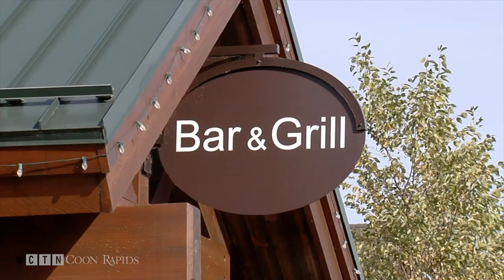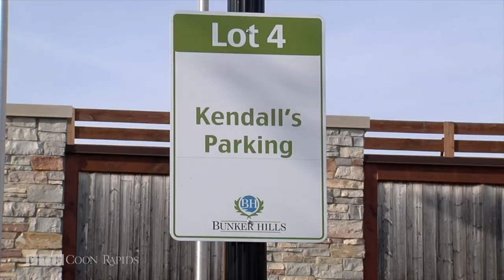New Restaurant Opening at Bunker Hills Clubhouse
COON RAPIDS, Minn. -- A new destination restaurant is set to open in Coon Rapids.

Kendall's Tavern and Chophouse will open next week at the Bunker Hills Clubhouse. Kendall's is owned by Morrissey Hospitality Companies of St. Paul, which took over after the Harvest Grill closed last year.

Contractors have a few days to finish their work in time for the grand opening. What had been known simply as "The Bar and Grill at Bunker Hills" will now be "Kendall's Tavern and Chophouse."

"So the private dining area will be able to accommodate groups up to 24 guests," said Heidi Shervey, general manager for Kendall's Tavern.

Shervey worked with Morrissey Hospitality, and brought her management experience from working at the restaurant in the St. Paul Hotel to this location.

"So I absolutely took the role," Shervey said. "I couldn't really say no to this exciting experience and the beautiful property."

Shervey described how the new lounge bar will fit into their plan. It will feature a wall-to-wall booth, along with a number of high-top tables.

"We'll be able to seat up to 130 guests. So that room, were not sure how it's going to function - we might do some semi-private parties in there, otherwise just additional bar seating for all the guests we're anticipating to come in."

New equipment has been added to the kitchen for what is certain to be the biggest draw for many: the food.

"The tavern side, it's going to be available for lunch and dinner, daily, and the tavern menu will offer a lot of shareable items such as appetizers. And then we'll also have a large selections of burgers and soups, cold and hot sandwiches."

At 4 p.m. they fire up the woodfire grill with items from the chophouse menu.

"That would be our wood fire steaks, entree salads, pastas, and also fresh fish," said Shervey
The woodfire grill in the kitchen will be busy seven days a week at Kendall's.

They plan to make half the items on the menu available gluten-free, along with a few vegetarian options.

At this destination restaurant, you can feel free to either make reservations or just walk in."I like to say it's going to be the place to either meet and or meet up," Shervey stated.

The grand opening of Kendall's Tavern and Chophouse will take place on Thursday, October 29th.